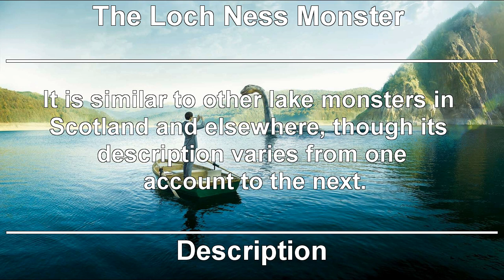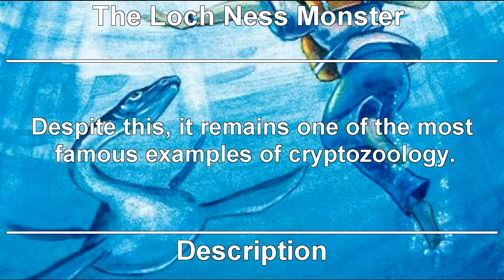Real Life Myths - The Loch Ness Monster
Paranormal creatures and cryptids.